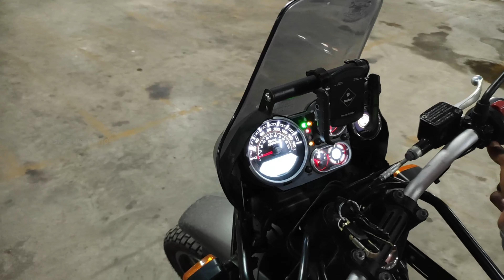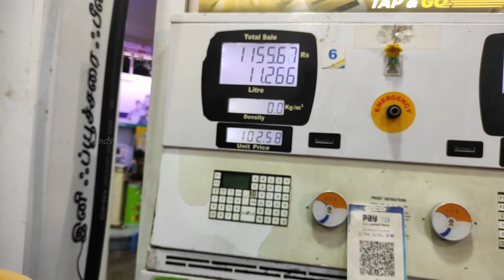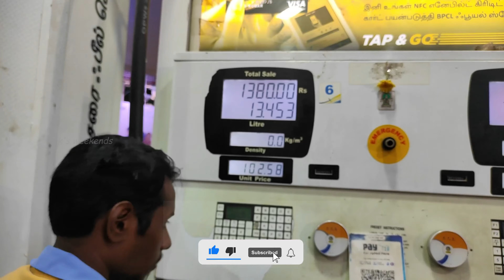Himalayan BS6 Fuel injection Air lock issues & Solution | Royalenfield Himalayan BS6 2021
This video about the about the issues while I am faced in my Himalayan BS6.
Please do watch fully and provide the valuable comments.

Please do support on social media's

தமிழ் vlog

தீதும் நன்றும் பிறர் தர வாரா ✌

Sk's weekends :-)